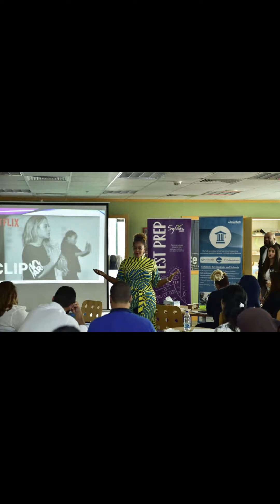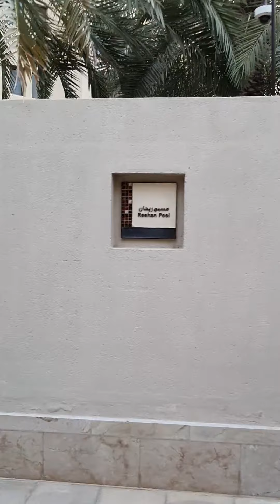Tea Talks: Housing Accommodations Tour in Dubai...Looking At Apartments for Expat Teachers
We can start the conversation around accommodations and housing in Dubai as an educator.  It's very hard to answer the question of what can it look like because it really depends on your school, the location and your contract terms.

But we can give you a bit of a starting ground.  Here are few accommodations by expats in teaching all located in various areas in Dubai.  Join Host Jes'ka Washington as we preview a few spaces for you.

Tea Talks w/Jes'ka Washington is presented by Black Educators in Dubai a network based group for professionals who believe  in diversity and development in the UAE

here we give exclusive content and information for those teaching and leading in Dubai, a small membership gives you the inside information that you need to make your work in Dubai stand out